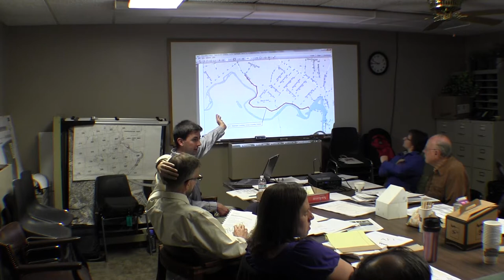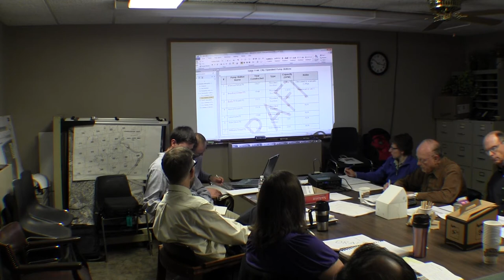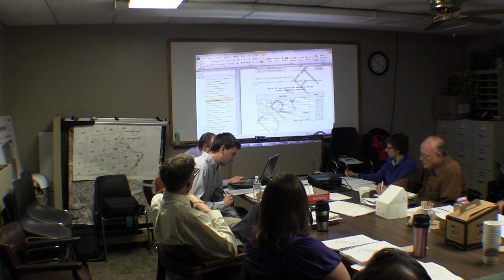Northampton Board of Public Works 5/21/14